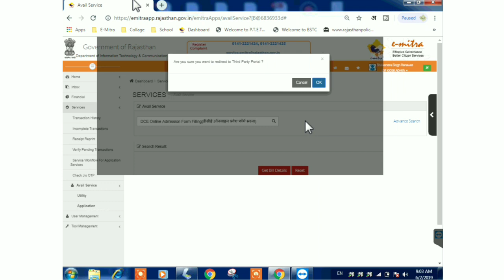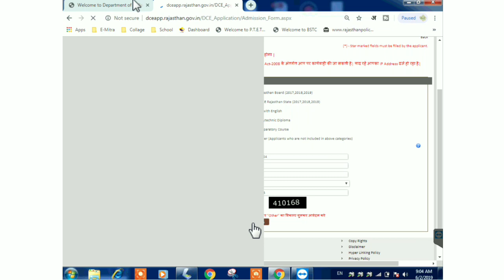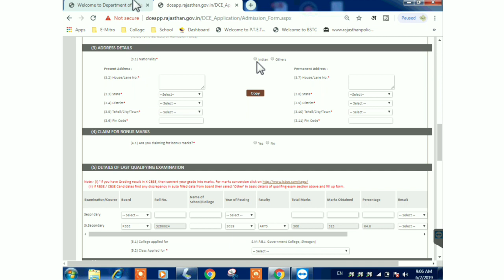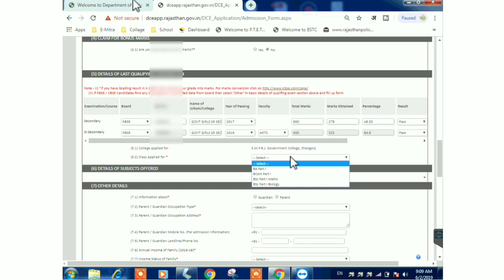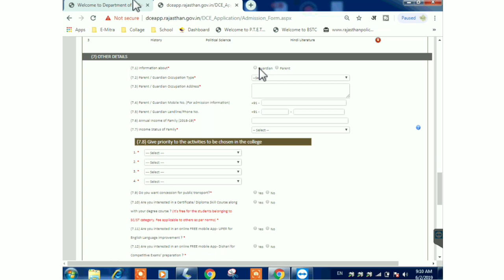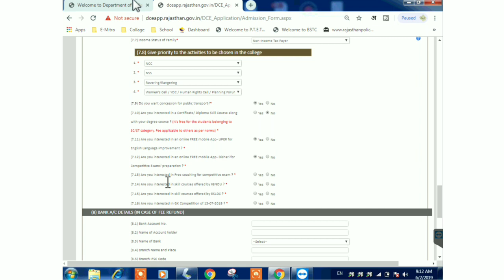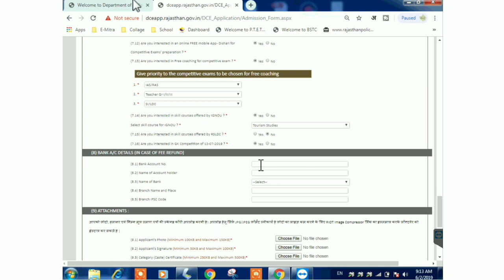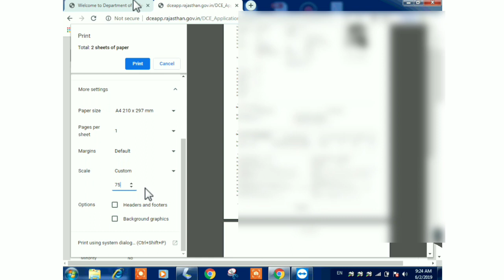कॉलेज एडमिशन फॉर्म कैसे भरे | How to Fill College Admission Form on eMitra (BA/B.Com/B.Sc 1st Year)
DCE College Admission Form Online
कॉलेज एडमिशन फॉर्म कैसे भरे | How to Fill College admission Form  ( BA/ B.Com/ B.Sc 1st Year Form)